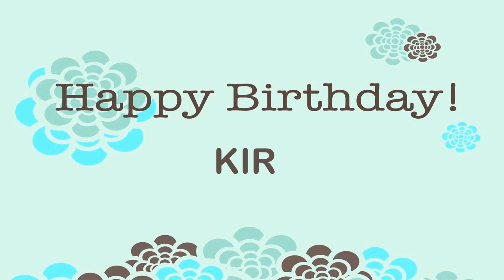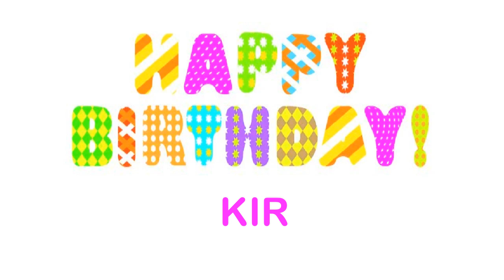Kir wishes Mensajes